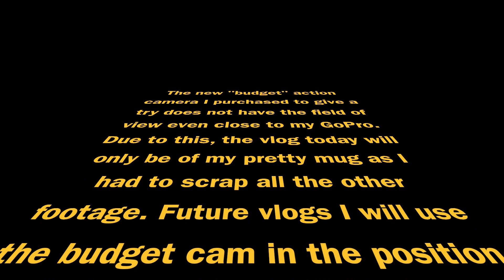Wisdom Gained & Wisdom Lost...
Wisdom Gained & Wisdom Lost...getting to know your fellow motovlogger...